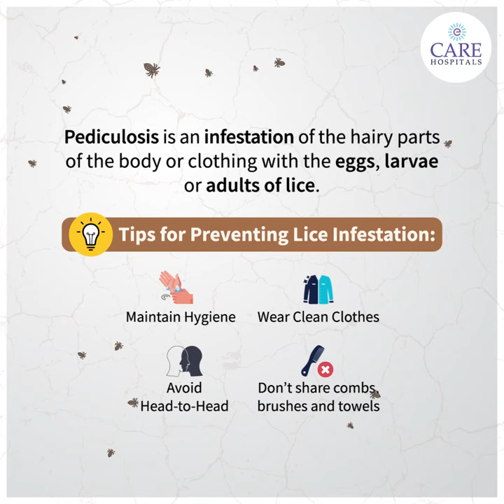What is Pediculosis | Pediculosis Awareness Month | CARE Hospitals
Pediculosis is an infestation of the hairy parts of the body or clothing with the eggs, larvae or adults of lice. The crawling stages of this insect feed on human blood, which can result in severe itching. Anyone may become louse infested under suitable conditions of exposure. Pediculosis is easily transmitted from person to person during direct contact.

For both head lice and body lice, transmission can occur during direct contact with an infested individual. Sharing of clothing and combs or brushes may also result in the transmission of these insects. While other means are possible, crab lice are most often transmitted through sexual contact.